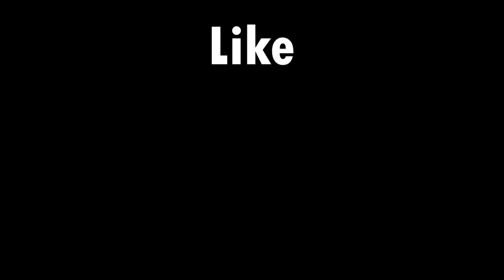The Rolling Stones - Sympathy For The Devil [simplified acoustic cover]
Please allow me to introduce myself...
My take on a classic song inspired by a classic book - The Master and Margarita. Love 'em both!